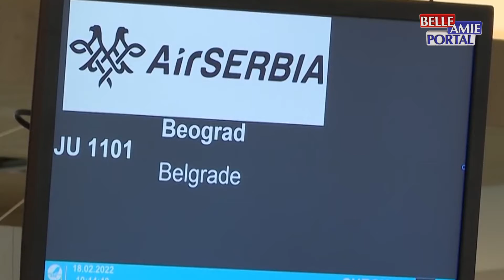Vesti iz Sokobanje 18.04.2022.